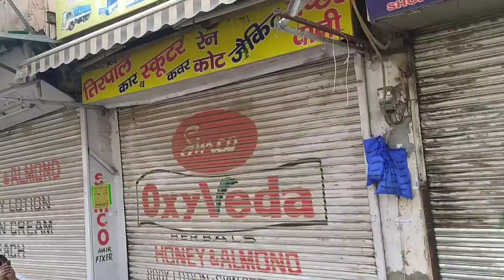Sadar Bazar Market Diwali Dhamaka 2021 starting ₹2 😲🤯